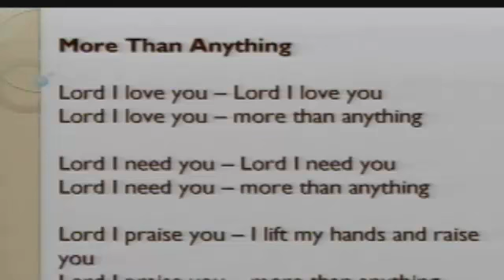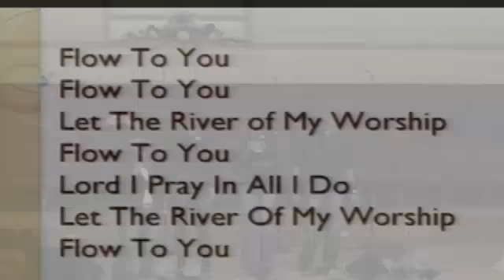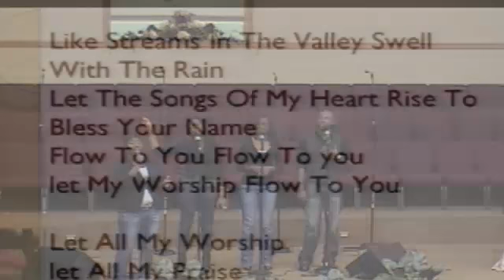The GMZ Church Network